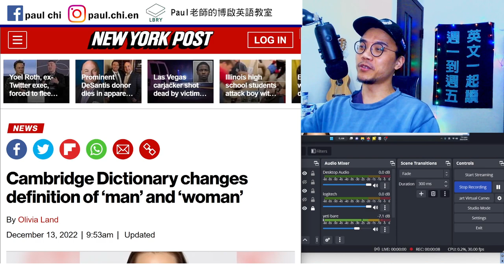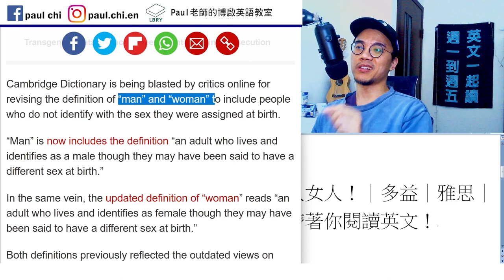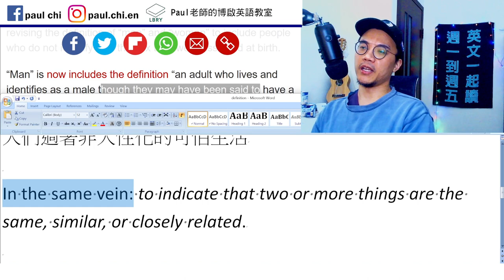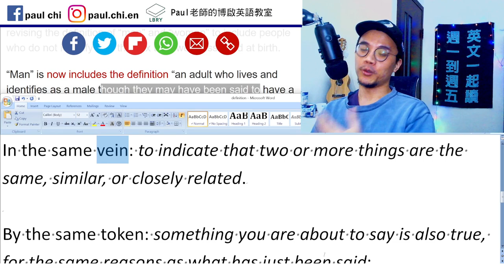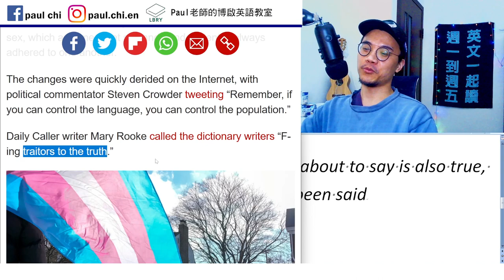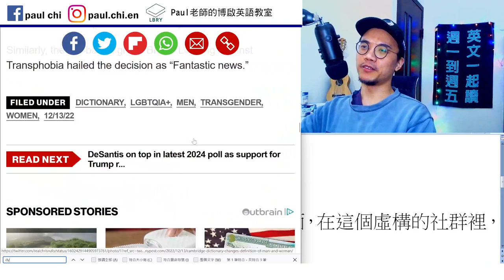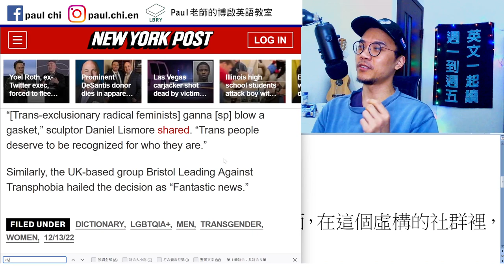【ep 585】字典重新定義男人女人！｜多益｜雅思｜托福｜單字｜文法｜聽力｜手把手帶著你閱讀英文！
Notes:

免費每日英文課：字典重新定義男人女人！｜多益｜雅思｜托福｜單字｜文法｜聽力｜手把手帶著你閱讀英文！

Sex vs gender identity
Utopia vs. dystopia
反烏托邦(dystopia)是烏托邦的對照面，在這個虛構的社群裡，人們過著非人性化的可怕生活

In the same vein: to indicate that two or more things are the same, similar, or closely related.

By the same token: something you are about to say is also true, for the same reasons as what has just been said

LBRY: Paul老師的糟糕英語教室